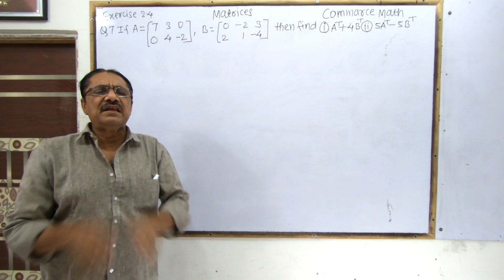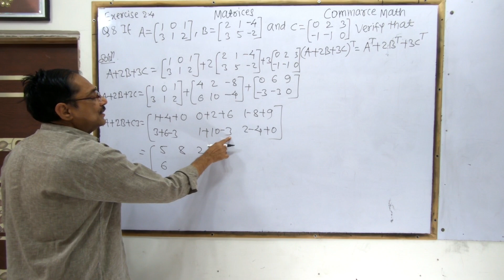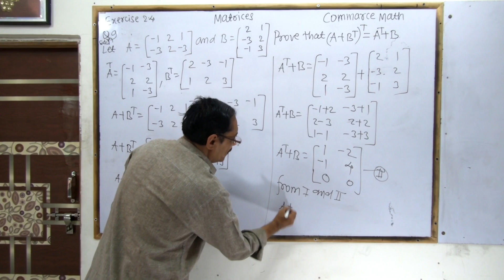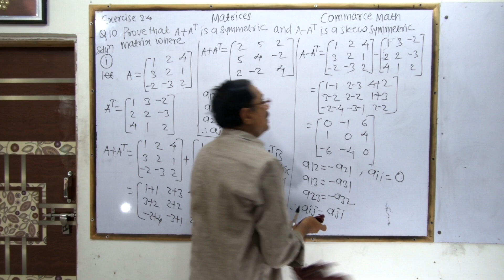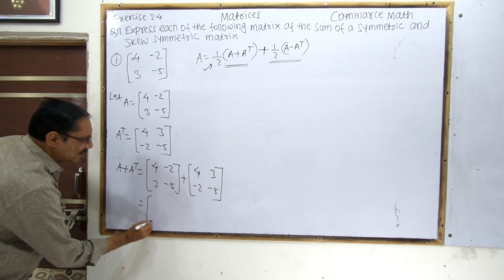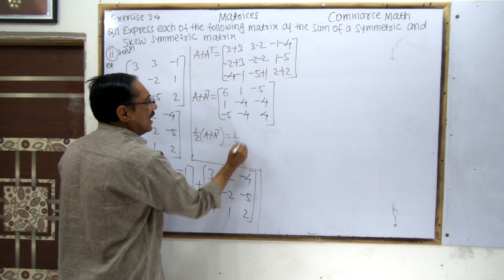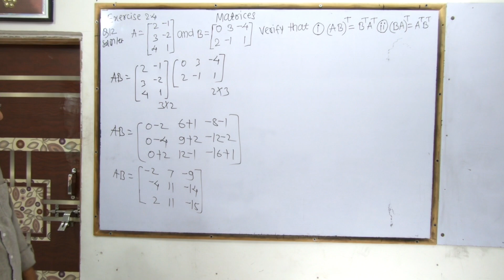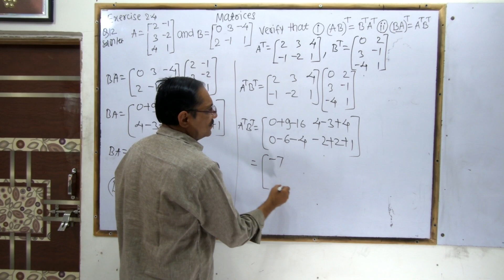Matrices | Exercise 2.4 | Class 12 Commerce | New Syllabus | Maharashtra Board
In This Video We Are Going To Solved exercise 2.4 Of matrices For class 12 Commerce Maharashtra board